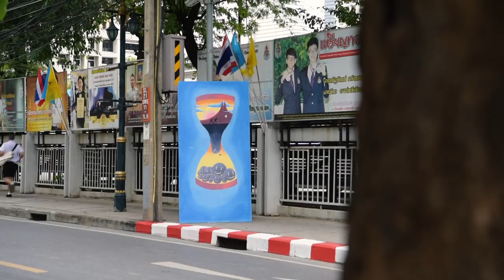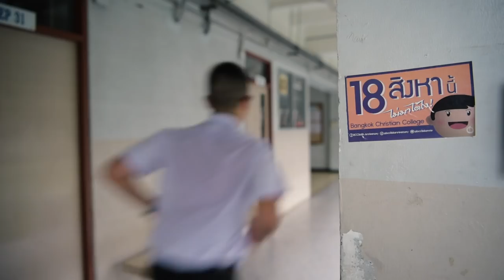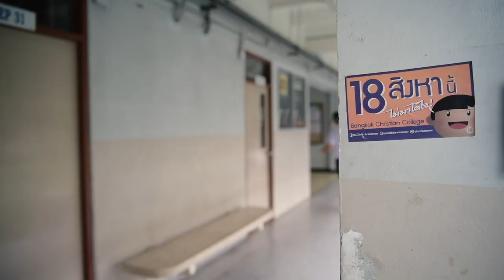ขอบคุณเวลา - BCC166 [Official MV]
"...เหลือเพียงเวลาและความฝันที่ยังไม่เคยหยุดเดิน..."
"ขอบคุณเวลา"
เพลงประจำงานครบรอบการก่อตั้งโรงเรียนกรุงเทพคริสเตียนวิทยาลัย 166 ปี
มาร่วมสร้างช่วงเวลาแห่งความสุขได้ในวันเสาร์ที่ 18 สิงหาคมนี้
ณ โรงเรียนกรุงเทพคริสเตียนวิทยาลัย

Phumipat Rungpran - Vocal
Pongpanot Kiatchalermporn - Vocal
Sudthipong Kitiruangseang - Keyboard
Puephum Apiwattanavong - Keyboard
Paophol Suwannasorn - Guitar
Nitid Tienchinvara - Bass
Nutchanon Dilokvarakul -Drum

Lyrics & Arrange : Puephum Apiwattanavong & Paophol Suwannasorn
Recording : ทรยศสตูดิโอ
Mix & Mastering : Monthon Jay Dilokchavanis

Line : @bcc166anniv